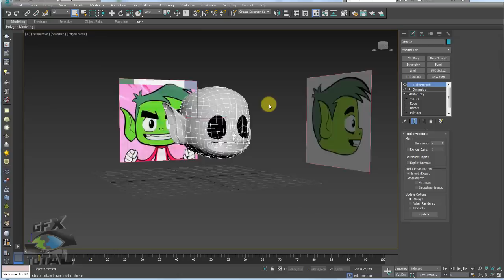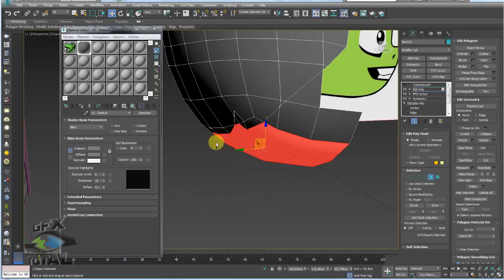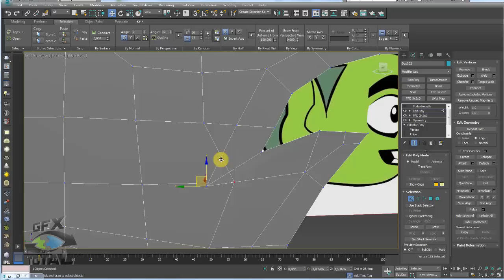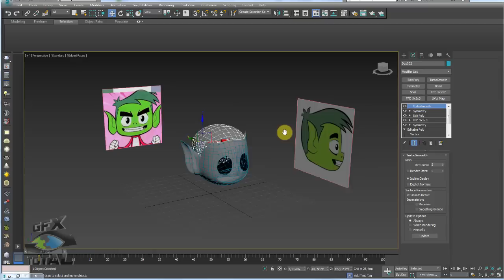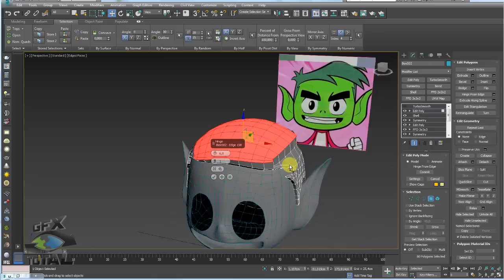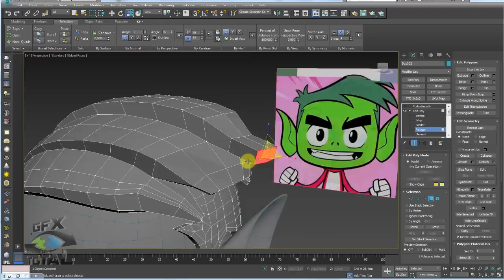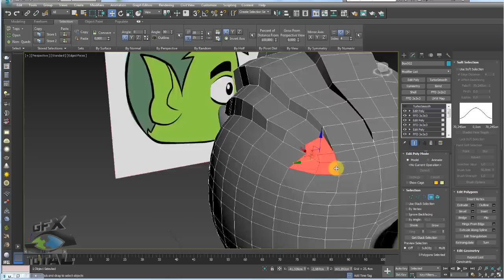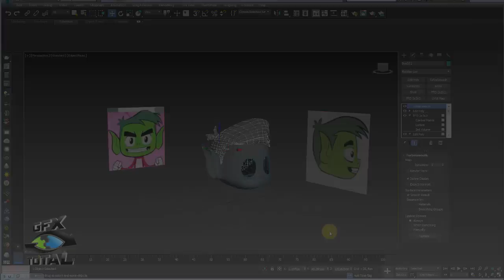Modelar Personagem 3D Mutano Jovens Titãs 3ds Max - Parte 02 Cabelo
Seja bem-vindo! (;